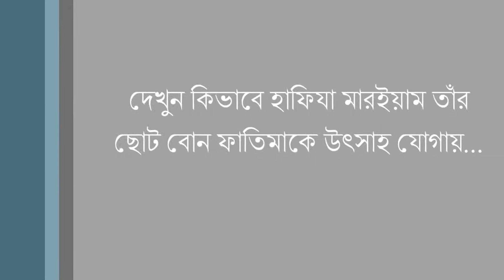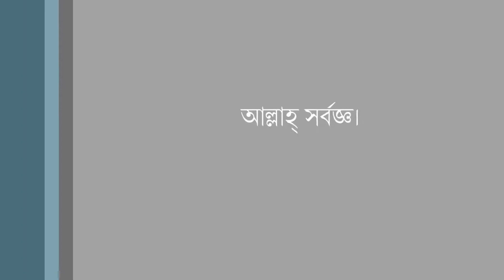২০ মাসের ফাতিমার কণ্ঠে সূরা আল ইখলাস মুসলিম অনুবাদক1080P HD